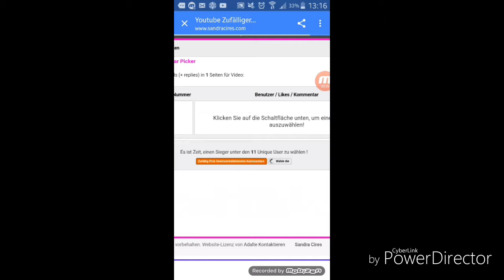Der Gewinner ist ......